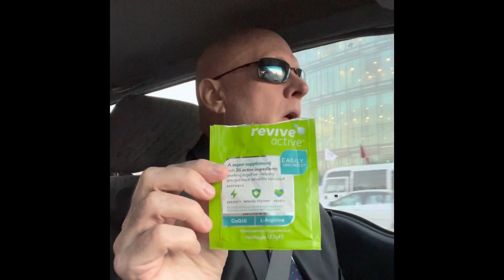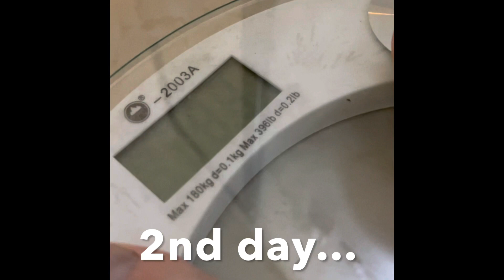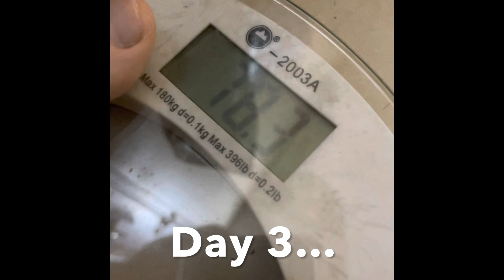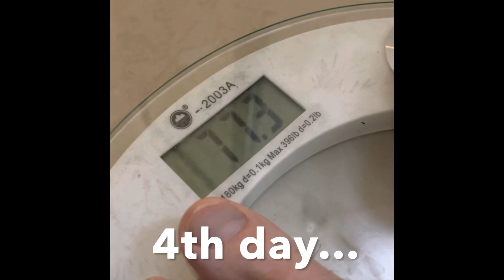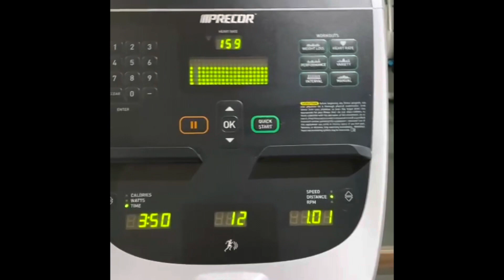96 Hours Without Food | Fasting for Autophagy | The Journey to 100 🕒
Hey there, fasting warriors! 🙌 In this video, I'm taking you on my incredible journey of fasting for 96 hours, and it's all part of my mission to hit that elusive 100-hour mark! But there's more to this fasting challenge than meets the eye.

I'm fasting for Fran, my beloved mother who is battling Alzheimer's disease. 💔 Alzheimer's is a formidable foe, but there's growing evidence that fasting and adopting a Keto lifestyle can help slow, halt, or even reverse the progression of this devastating condition. So, I'm fasting not only to raise awareness but also to raise funds for my dear mother's care.

During these 96 hours, I'll share my thoughts, experiences, and the incredible benefits of fasting for autophagy. Autophagy is like the body's internal clean-up crew, clearing out old and damaged cells to make way for healthier ones. It's a process that holds immense promise for those dealing with Alzheimer's and other health challenges.

But the journey to 100 hours isn't just about the physical aspects; it's a testament to the power of love, dedication, and the incredible support I've received from all of you. Together, we're making a difference and fighting for a brighter future.

So, join me on this extraordinary fasting adventure, and let's continue to spread the word about the potential of fasting and Keto in the fight against Alzheimer's. Together, we can reach new heights and push towards a healthier tomorrow! 🌟